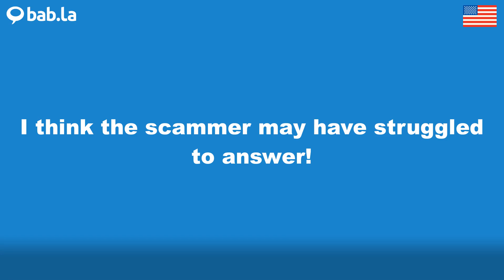SCAMMER pronunciation | Improve your language with bab.la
Improve your spoken English by listening to SCAMMER pronounced by different speakers – and in example sentences too. Learn and love languages with bab.la.